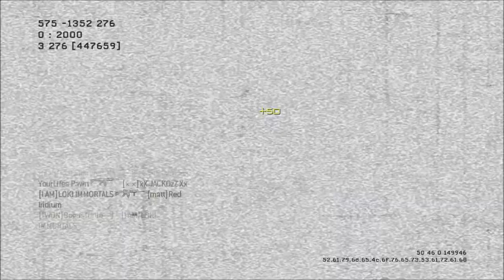MW3: KC 43-4 Village